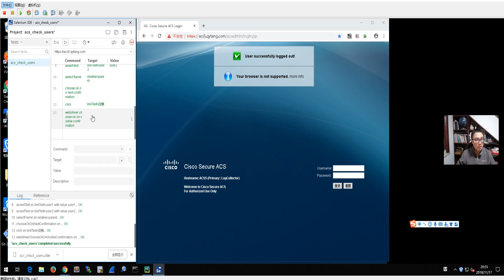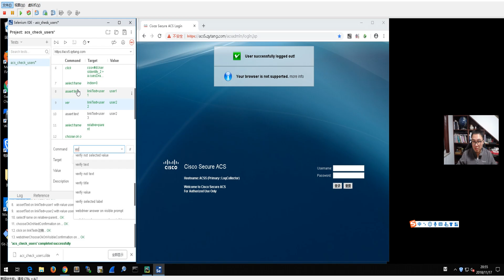乾颐堂现任明教教主 教主技术进化论第45期 3 3 Selenium IDE ACS5校验用户